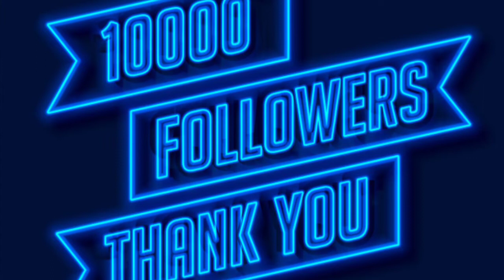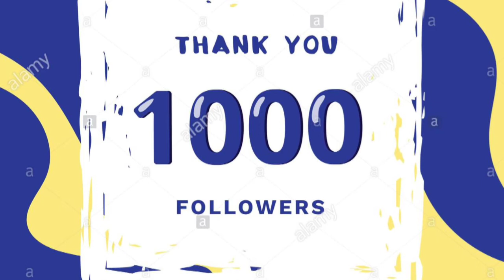AL HUM DU LILLAH 1K SUBSCRIBERS COMPLETE||THANKS TO ALL FRIENDS AND FOLLOWERS FOR THEIR LOVE/SUPPORT